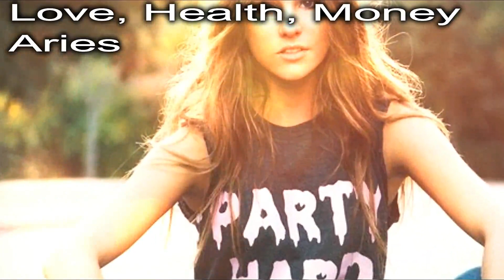Aries Today Love October 2020 Money : People Lie !!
To know about LOVE Compatibility of Aries with other signs CHECK our other VIDEOS.